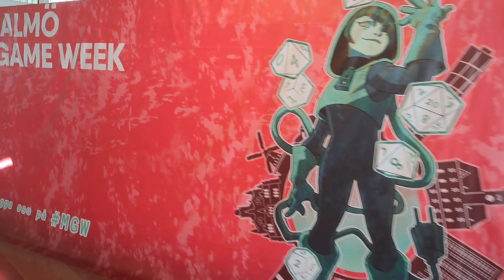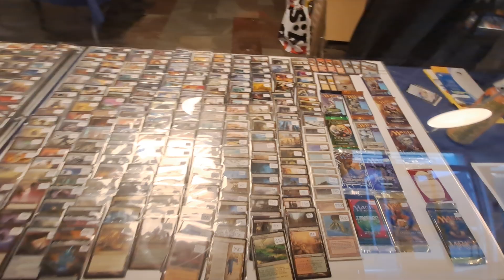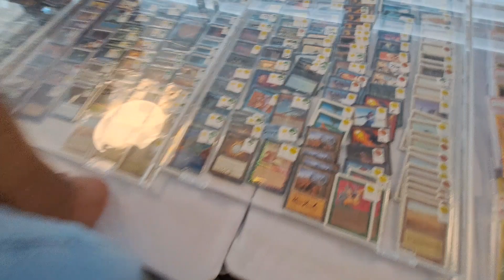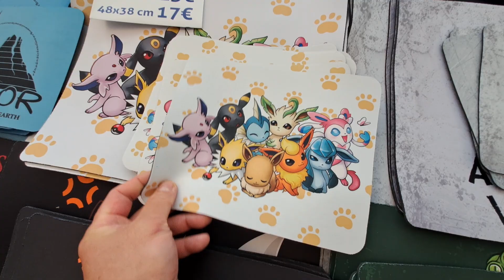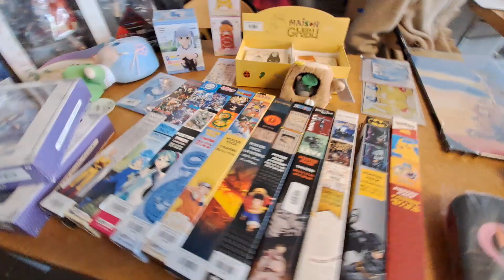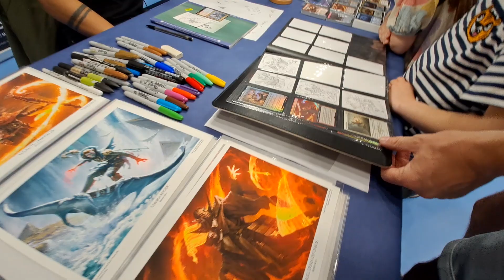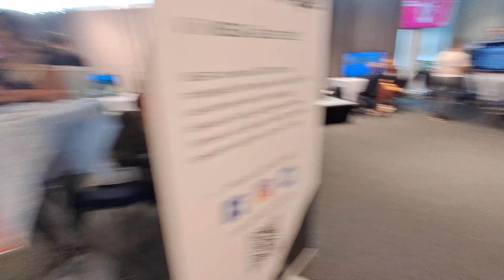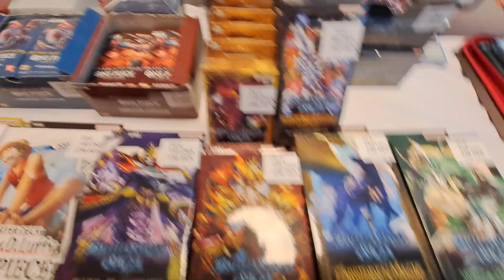Sweden Malmö Game Week Festival 2 September 2023